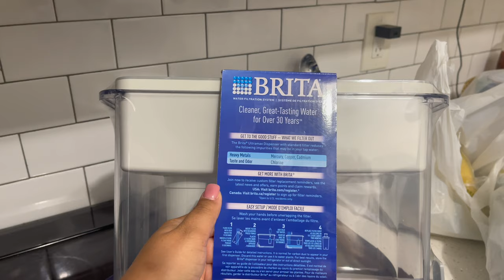🪐⁂/ 𝘮𝘢𝘤𝘢𝘳𝘳𝘢̃𝘰 gostoso /Rotina da noite 🇺🇸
No vídeo de hoje tem macarrão simples + Comprei um filtro de água  BRITA 💦

Seja bem-vindos ao nosso canal “ JenniferVlogUsa “